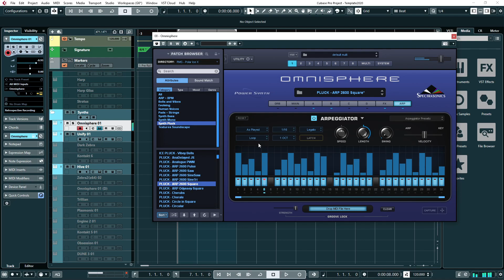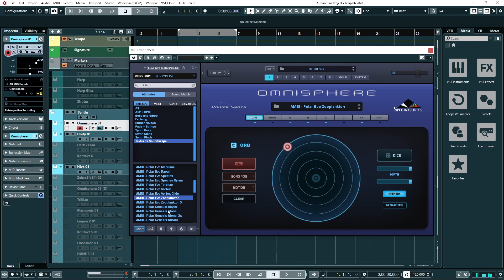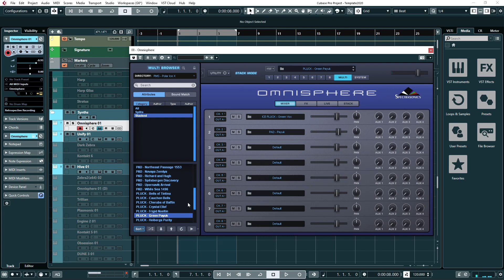Rocky Mountain Sounds - Polar Ice X for Omnisphere 2 Walkthrough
Walkthrough video for the Polar Ice X soundset for Omnisphere 2 by Rocky Mountain Sounds.
As this is a huge collection with over 1000 presets, this is quite a long walkthough.